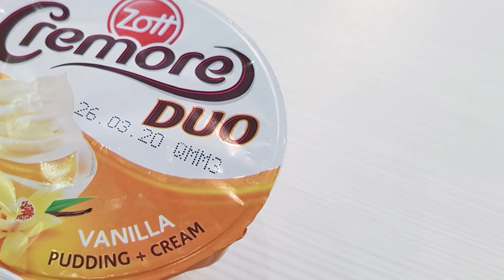Zott Cremore Dou Vanilla Pudding Cream Unboxing 2020